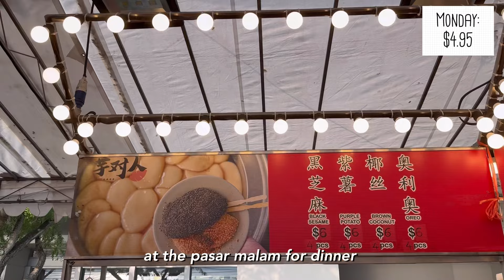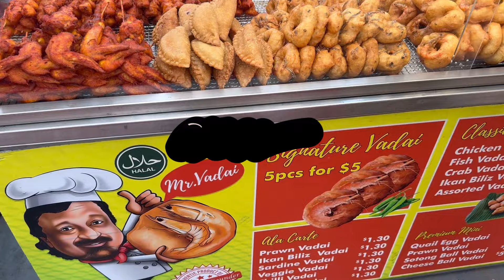How much I spend on food in Singapore in 2024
I compiled my food expenses over the past week!

Note: Those with no prices mean that someone else bought them for me.

✨ Details ✨
Clothes - Lovet, Pomelo
Shoes - Charles & Keith
Bag - Kate Spade
Laptop bag - Kate Spade

🦋 About me:

An office worker in Singapore.